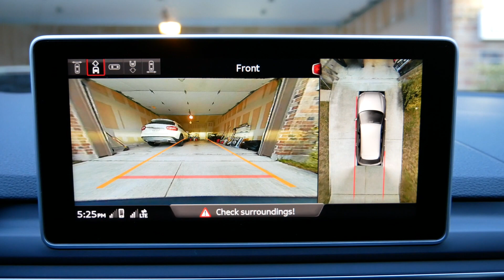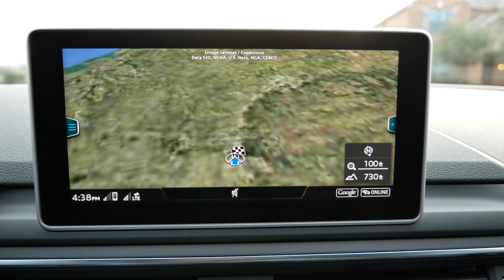2017 Audi A4 allroad (B9): Year End Clip Montage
A montage of clips of my 2017 Audi A4 allroad. Happy New Year!